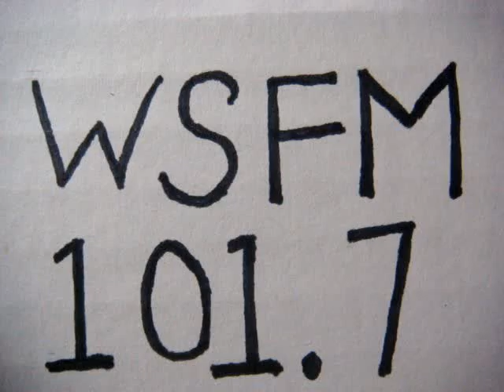No 591 Your song with Richard Mercer. 2 September 2014